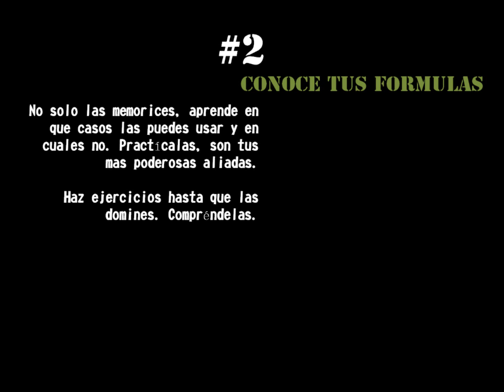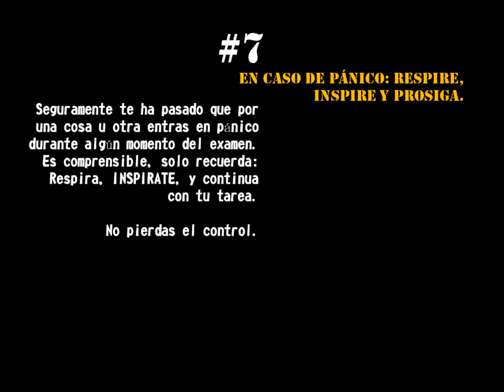Como Hacer un Examen Final de Matemáticas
Pues aqui, 10 consejos para hacer un examen final de matemáticas ñ_ñ